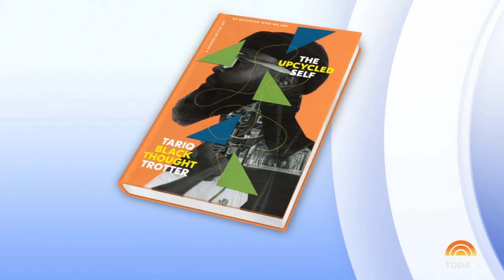Tariq 'Black Thought' Trotter talks ‘The Upcycled Self,’ turning 50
Tariq “Black Thought” Trotter, co-founder of Grammy award-winning band The Roots, sits down with TODAY’s Craig Melvin to discuss his new memoir “The Upcycled Self,” celebrating turning 50 and more. “I’m in the middle of a period of rejuvenation,” he says.